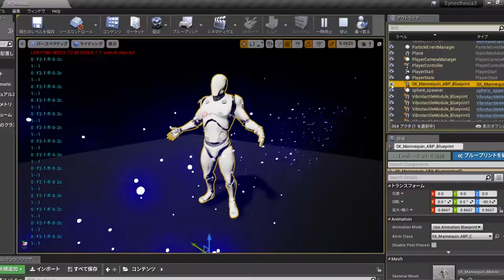Synesthesia Wear : A full-body haptic interface for sensory expansion.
Description:
This is Synesthesia Wear, a full-body, customizable haptic interface. This wear not only looks as flexible as ordinary cloth, but also the attached modules are powered and controlled through this conductive textile via two-dimensional signal transmission(2DST) technology. The haptic modules have a pin, badge-like connector, and it can be freely attached on the con- ductive textile, enabling users to personally customize the experience to their own liking. This module can render variations of haptic feedback to the torso and all limbs of the body, and visu- alize representations using LED light patterns. We also proposed a spatial computing experience inspired by the perceptual phenomenon called synesthesia. The system provides an sensory blended experience in which the user walks around freely in real space. The user can interact with real and virtual environments, in a reality-overlapping way by wearing Synesthesia Wear.

This work was accepted for ACM SIGGRAPH Asia 2019 Emerging Technologies.

Contributors :
Taichi Furukawa
Nobuhisa Hanamitsu
Yoichi Kamiyama
Hideaki Nii
Kouta Minamizawa
Akihito Noda
Junko Yamada
Keiichi Kitamura
Yoshiaki Hirano
Tetsuya Mizuguchi

Keio University Graduate School of Media Design.
TEIJIN LIMITED
Enhance Experience, inc.
NANZAN University
Japan Science and Technology Agency.